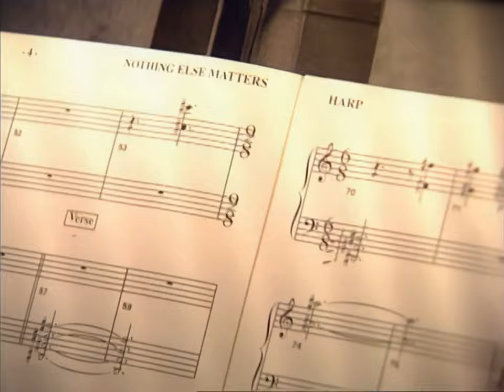Metallica - Nothing Else Matters S&M (AI Upscaled to 1080p 60fps)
This video was interpolated using Dain-App to 60fps and upscaled with Topaz VEAI.